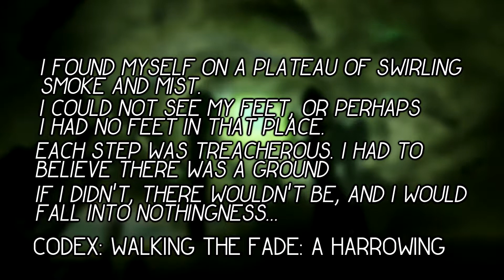The Lore of Dragon Age - The Fade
One of the most prominent features of the Dragon Age game, the Fade.
Everyone that can dream, will find themselves there sooner or later.
Let me explain to you what that actually is.

Mir Da'len Somniar (Dalish Lullaby)
by totalspiffage

Pictures taken from the Dragon Age Wiki